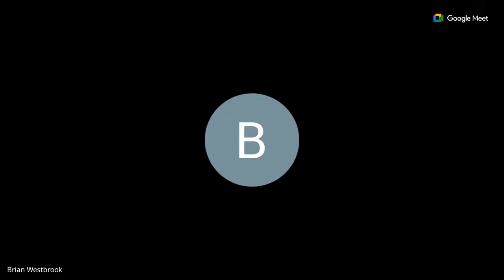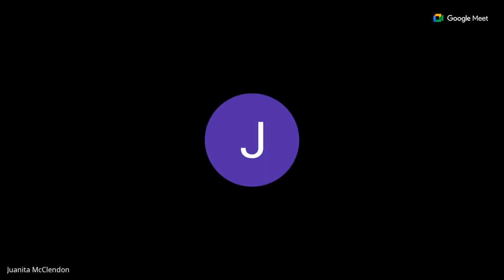Pleasant Grove Weekly Bible Study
Sr. Pastor J. Porter

Thank You for supporting Pleasant Grove Missionary Baptist Church-Douglasvile

Church Address: 2525 Old Lower River Road Douglasville, Ga 30135

Sunday Services: 10 am est Sunday School and 11am est Morning Worship

Weekly Bible Study: Every Wednesday 7pm est on Google Meet. Access Code: uuc-tgab-ema (Be sure to include the dashes)